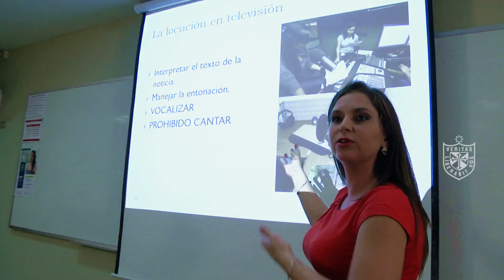Reel | Área de televisión de la FCCTP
Video resumen del trabajo que realizamos en el Área de TV de la Facultad de Ciencias de la Comunicación de la USMP donde